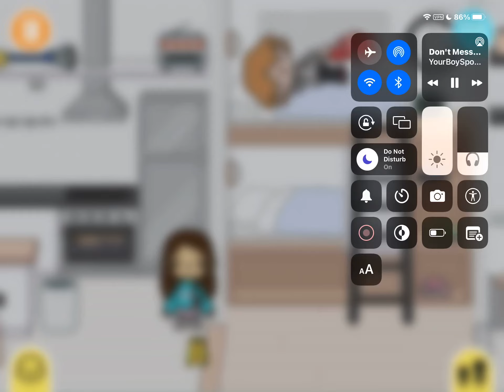How to find pearl in toca boca